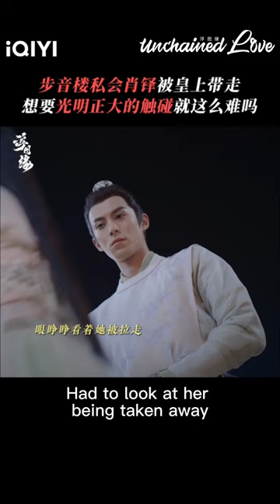Murong Gaogong takes Bu YInlou away from Xiao Duo#DylanWang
【Unchained Love】is trending on iQIYI with multiple subtitles.

【Introduction】During the reign of Long Hua, Xiao Duo, a powerful eunuch in charge of the imperial court, plans a palace mutiny with Prince Fu to help him ascend to the throne. Bu Yinlou, a tribute lady that was supposed to be hanged as a tribute to the late emperor was saved by Xiao Duo as Prince Fu fancies her. The two of them spend a lot of time with each other and develop feelings for each other, but due to their status, they have to hide their feelings. Xiao Duo goes to Jiangnan to supervise a silk trade with a foreign country, and Yinlou accompanies him to visit his relatives in the south, during which they fall in love and finally reveal their hearts. But the road ahead is full of obstacles, Xiao Duo's true identity, the threat of the King of South Court, and the suppression of the emperor in the palace. The two of them have to sacrifice themselves for the greater good and decide to enter the palace, but Xiao Duo misunderstands her. What is the fate between the two?

【Cast】Dylan Wang, Yukee Chen, He Rundong, Zeng Li